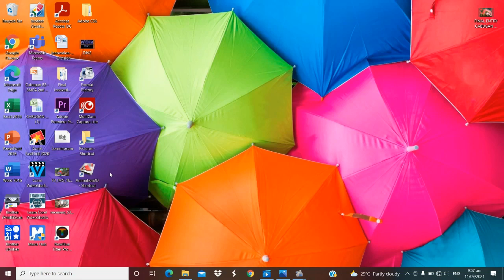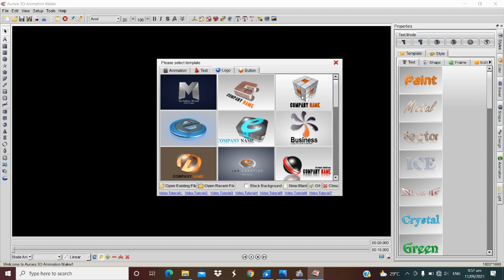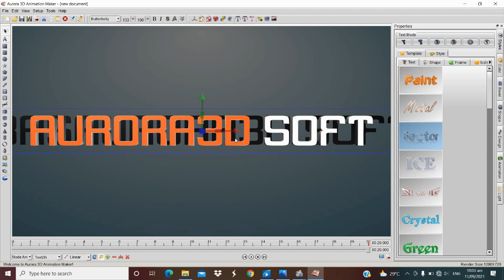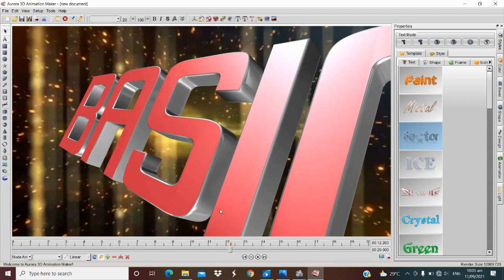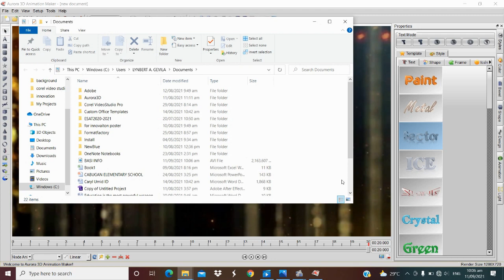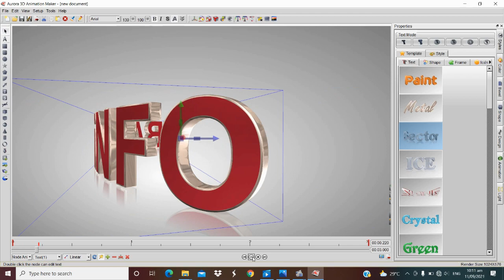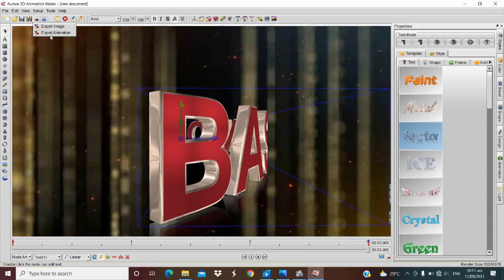HOW TO MAKE EXCELLENT INTRO | awesome aurora 3d maker | good for video presentation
Inside in this tutorials
00:00 intro
00:19 software menu/templates
01:42 editing templates/put video background
04:35 animating excellent text
06:40 outro